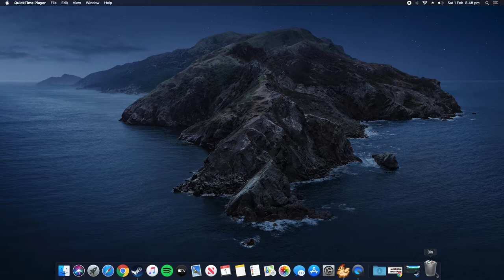Playing Stardew Valley on my Mac :)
My Mac runs macOS 10.15.3 Catalina, the newest version of macOS that was released in October 2019.